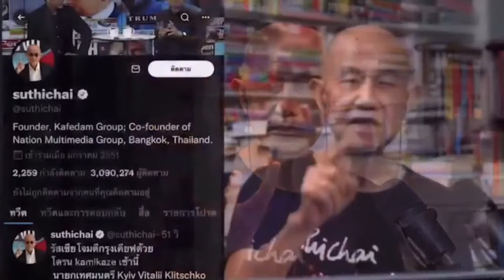โลกวุ่น: จาก Post-War สู่ Pre-War? Suthichai Live 10-3-2567